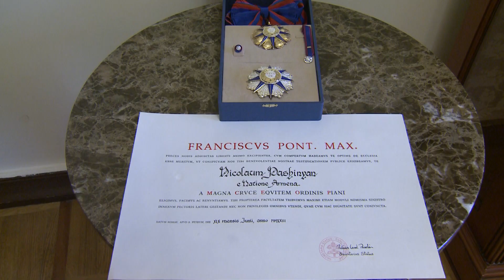Վարչապետ Փաշինյանին է հանձնվել Հռոմի Ֆրանցիսկոս պապի կողմից շնորհված շքանշանը